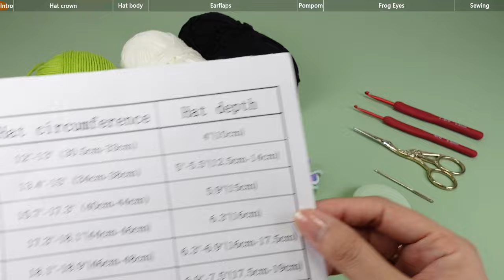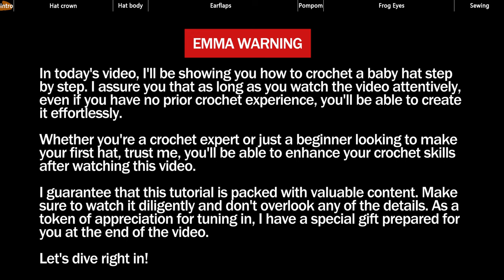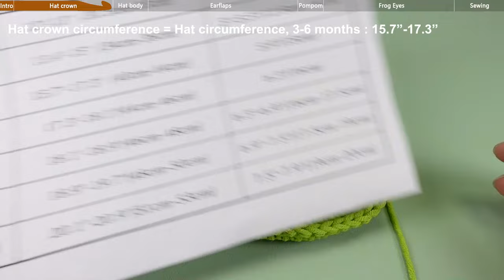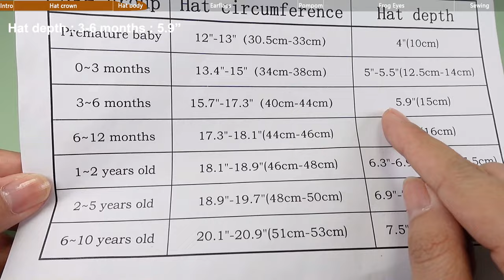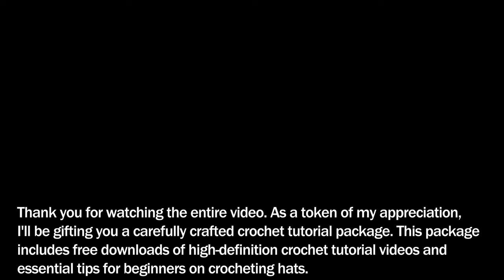How to crochet Cute Frog Ear Flap Hat/crochet beanie/crochet for beginners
Hi! Today's tutorial will teach you how to crochet a Cute Frog Ear Flap Hat in just 1 hour, even if you're a beginner. 🤗 By watching the video instructions carefully, you'll be able to create a cute hat that's suitable for babies between 3-6 months old. 🎩 This tutorial features easy & fast crochet techniques and is designed to be simple to follow. You'll learn everything you need to know about crocheting a baby beanie, from selecting the right yarn & hook size to mastering essential stitches & techniques. Join me today and learn to crochet like a pro with our step-by-step crochet bonnet tutorial for beginners. 💻 Don't worry if you make mistakes, take your time and enjoy the process. Once you finish this project, you can move on to bigger and better things! 🌟 Remember, practice makes perfect. Share your finished results with me in the comments below. 📸👇

😊😊 😊😊 😊😊     Warm Reminder   😊😊 😊😊 😊😊
🌟 Set the video to 1080p (for best quality)
🌈 Beginners: Remember that you can adjust the speed of the video in the settings tab. If it's too fast, you can always slow it down further!
🌈 I used：
Milk Cotton yarn, size Sport weight (Rope 2.5mm)
Crochet Hook , No.7.5/ 4.5mm
Crochet Hook , No.6/ 3.5mm

【Using US crochet term】
⏰ TIMESTAMPS (jump to the section you need):

00:00 - Introduce
01:18 - Rnd 1: Green yarn, Magic Ring, 2ch, 12dc, sl st
03:00 - Rnd 2: 2ch, 2dc in each stitch , sl st
04:50 - Rnd 3: 2ch, ( 1dc, 2dc in the same stitch )*12, sl st
05:45 - Rnd 4: 2ch, ( 1dc, 2dc in the same stitch,1dc )*12, sl st
06:43 - Rnd 5: 2ch, ( 3dc, 2dc in the same stitch )*12, sl st
07:51 - Rnd 6: 2ch, ( 9dc, 2dc in the same stitch )*6, sl st
Hat crown circumference = Hat circumference, 3-6 months : 15.7”-17.3”
10:24 - Rnd 7~13: 2ch, 1dc in each stitch , sl st
11:43 - Rnd 14: 1ch, 1sc in each stitch , sl st
Hat depth : 3-6 months : 5.9”
13:40 - Earflaps 1 : Rnd 1: 2ch, 12dc,
15:19 - Earflaps 1 : Rnd 2: 2ch, turn over, dc2tog, 8dc, dc2tog
16:58 - Earflaps 1 : Rnd 3: 2ch, turn over, dc2tog, 6dc, dc2tog
18:20 - Earflaps 1 : Rnd 4: 2ch, turn over, dc2tog, 4dc, dc2tog
19:31 - Earflaps 1 : Rnd 5: 2ch, turn over, dc2tog, 2dc, dc2tog
20:25 - Earflaps 1 : Rnd 6: 2ch, turn over, dc2tog*2
21:31 - Earflaps 2: Make same as Earflaps 1
23:12 - Earflaps 2: 1ch, 1sc in each stitch , sl st
25:10 - Earflaps 2: 1ch, 1sc, 30ch
26:01 - Earflaps 1: 1ch, 1sc, 30ch
27:26 - Pom-pom:You can click on the video in the upper right corner
27:42 - Sewing Pom-pom

29:47 - Frog Eyes : Rnd 1: Black yarn, Magic Ring, 1ch, 6sc, sl st
30:00 - Frog Eyes : Rnd 2: 1ch, 2sc in each stitch , replace white yarn, sl st
32:28 - Frog Eyes : Rnd 3: 1ch, ( 1sc, 2sc in the same stitch )*6, sl st
33:26 - Frog Eyes : Rnd 4: 1ch, ( 1sc, 2sc in the same stitch, 1sc )*6, replace green yarn, sl st
34:30 - Frog Eyes : Rnd 5: 1ch, ( 3sc, 2sc in the same stitch )*6, sl st
35:11 - Frog Eyes : Rnd 6~9: 1ch, 1sc in each stitch , sl st
35:49 - Frog Eyes : Rnd 10: , 1ch, ( 3sc, sc2tog )*6, sl st
36:50 - Frog Eyes : Rnd 11: 1ch, ( 1sc, sc2tog, 1sc )*6, sl st
37:32 - Frog Eyes : Rnd 12: 1ch, ( 1sc, sc2tog )*6, sl st
39:24 - Frog Eyes : Rnd 13: 1ch, sc2tog*6, sl st
41:31 - Frog Eyes * 2
41:50 - Sewing

Love❤️
Emma Crochet